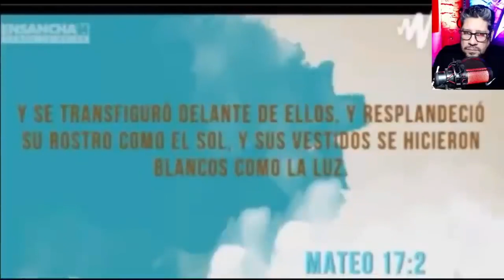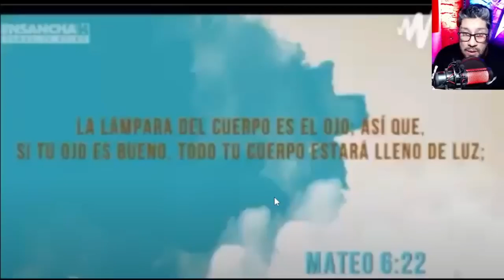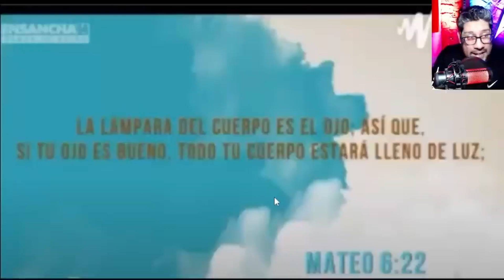CASH LUNA SE HACE LUZ COMO JESUS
🔴Donaciones ; Desde Argentina: MERCADOPAGO
Alias: saco.alma.bares.mp
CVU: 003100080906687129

-LIZZIE TORRES
-MEG-L
-PEDRO SALGADO
-TANA CHAVEZ
-MILAGROS GUTIERREZ
- LUISA DE LA CRUZ
-NIK SHUMACHER
-JOSHUA L
-YUDIS MARIA GARCIA
-ROFO CHIL
-PATRICIA LILIANA MOYANO